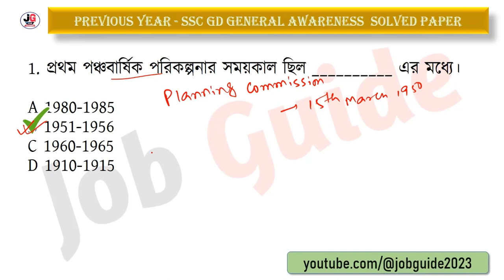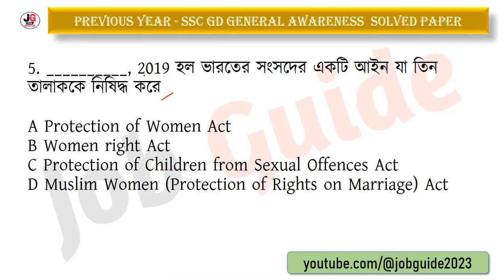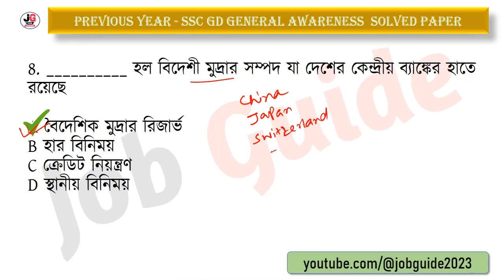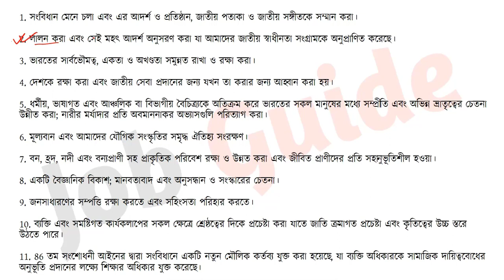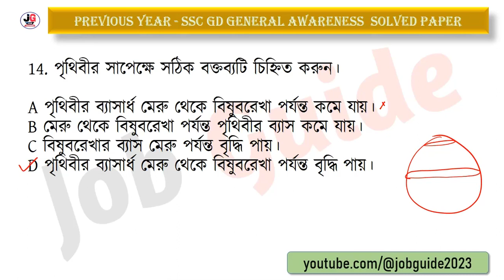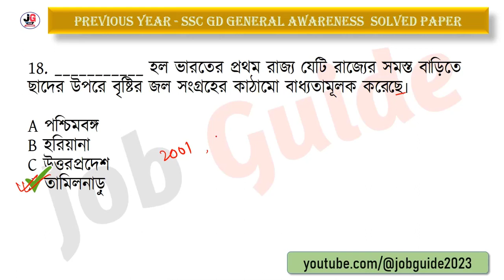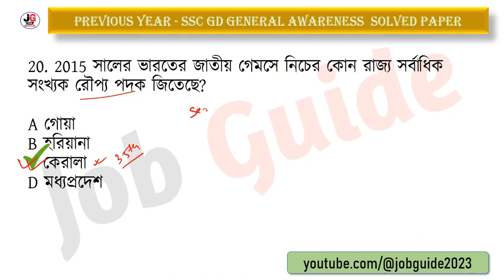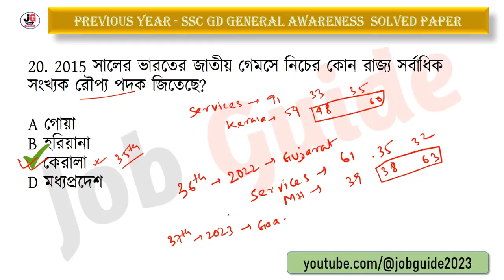SSC GD স্পেশ্যাল জিকে ক্লাস - 55 | বিগত বছরের সমাধান | SSC GD General Awareness PYQs in Bengali